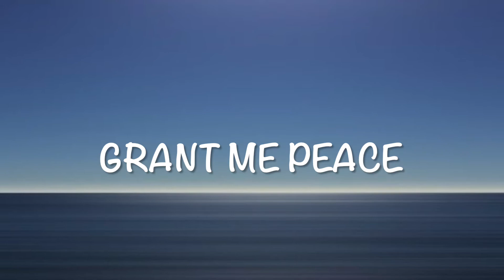Grant Me Peace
by Carl Hammond

Back when music was new to me, I remember being absolutely intrigued and spellbound by every aspect of it, and when I first heard some of Debussy's work, he occasionally gifted us a quality that the music before him rarely featured. Other composers seemed to successfully create the illusion of traveling through time and space with some pit stops on the way to a final destination. Debussy, however, could often abandon that illusion and occupy one area of space for a considerable time, and the listener could be there with him, nowhere else to go and in absolutely no hurry to leave. The scenery doesn't change, but the shifting angle of the sunlight or the ripples on the water and the breeze through the leaves would be constant state of change, but on a microcosmic rather than macrocosmic level. For me sometimes it is musically refreshing to just relax, breathe, and relish this moment without thinking about how I arrived here or where I will go afterward. "Grant Me Peace" represents an effort to achieve this.

Cuando la música era nueva para mí, recuerdo estar absolutamente intrigado y hechizado por cada aspecto de ella, y cuando escuché por primera vez algunas de las obras de Debussy, ocasionalmente nos regaló una calidad que la música anterior raramente presentaba. Otros compositores parecían crear con éxito la ilusión de viajar a través del tiempo y el espacio con algunas paradas en el camino a un destino final. Debussy, sin embargo, podría a menudo abandonar esa ilusión y ocupar un área de espacio por un tiempo considerable, y el oyente podría estar allí con él, en ningún otro lugar para ir y en absolutamente ninguna prisa para irse. El paisaje no cambia, pero el ángulo cambiante de la luz del sol o las ondulaciones en el agua y la brisa a través de las hojas sería un estado constante de cambio, pero en un nivel microcósmico más que macrocósmico. Para mí a veces es musicalmente refrescante simplemente relajarse, respirar, y saborear este momento sin pensar en cómo llegué aquí o a dónde iré después. "Grant Me Peace" representa un esfuerzo para lograrlo.